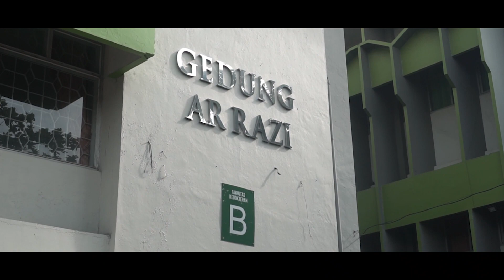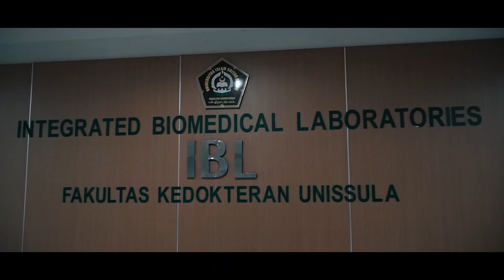Open House Fakultas Kedokteran 2022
"Kuliah Sehari di FK UNISSULA"

Gedung B Lt. 3 FK Unissula Semarang.